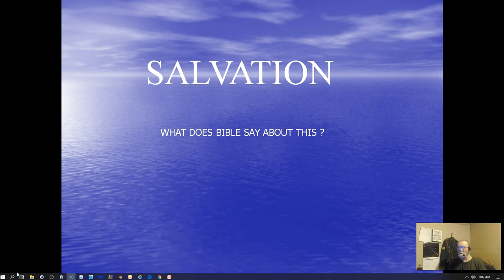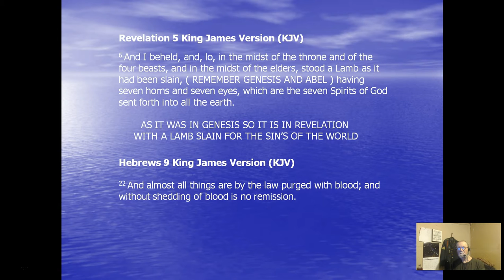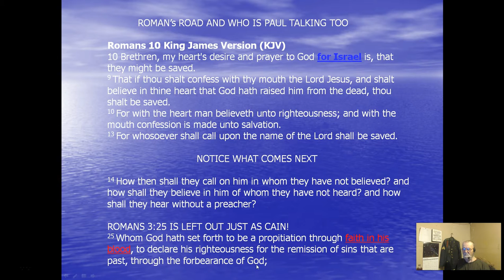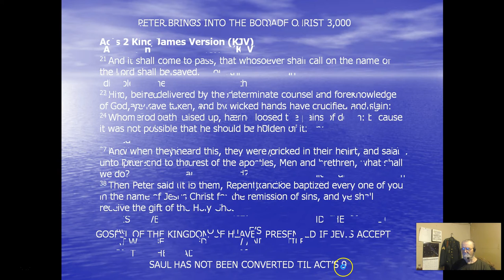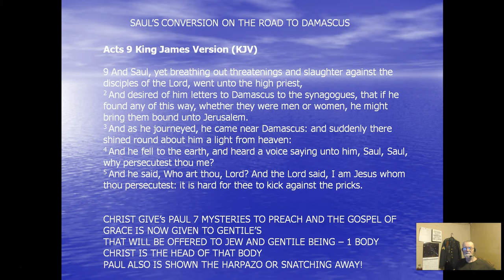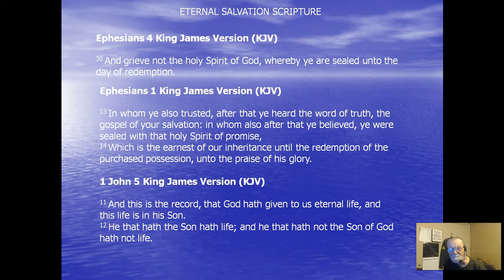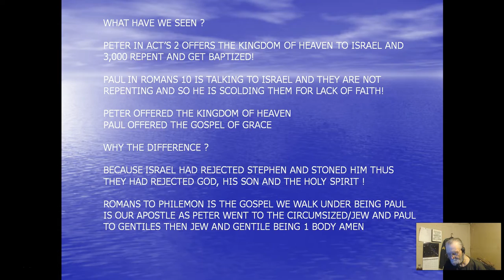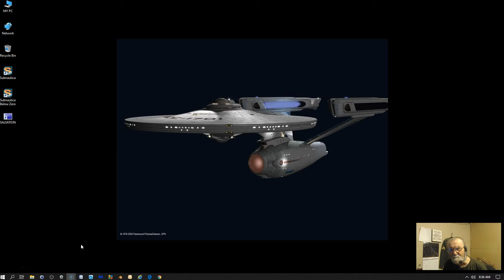SALVATION WHAT DOES BIBLE SAY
MY OTHER WEBSITE THOUGHTS LINK: AKA NAZI/THERMAL NUCLEAR WAR INFO /SHUTTLE INFORMATION